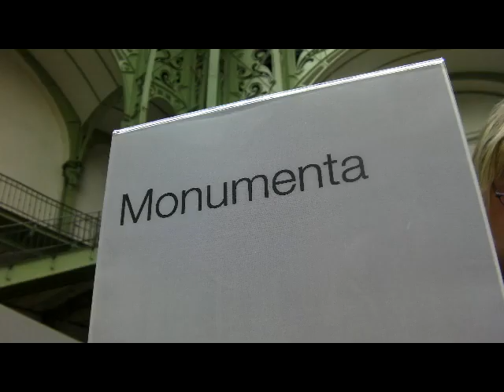Leviathan's belly noises / Anish Kapoor @ Monumenta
Sounds from Anish Kapoor Monumental Leviathan, including some collected with a contact mike pressed on the inflated belly itself.